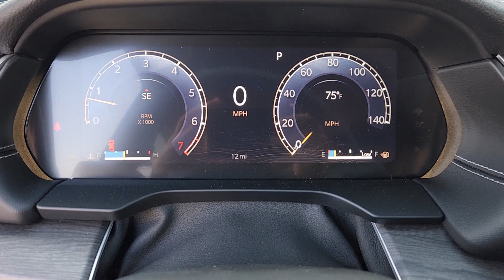2024 Jeep Grand_Cherokee_L Lewisville, Carrollton, Grapevine, Denton, Frisco 24GC3412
Baltic Gray Metallic Clearcoat New 2024 Jeep Grand_Cherokee_L Limited available in 1024 S. Stemmons FWY, Lewisville, Texas at Huffines CDJR Lewisville, TX. Servicing the Lewisville, Carrollton, Grapevine, Denton, Frisco, area.

$4767 off MSRP! Ask about our home delivery service! Black Appearance Package (Gloss Black Exterior Accents and Wheels: 20 x 8.5 Gloss Black Painted Aluminum) Luxury Tech Group II (2nd Row Manual Window Shades Auto-Dimming Exterior Driver Mirror Capri Leatherette w/Axis II Seats Integrated Off-Road Camera Passive Entry - Front/Rear Doors Liftgate Power Tilt/Telescope Steering Column Rain Sensitive Windshield Wipers and Ventilated Front Seats) Quick Order Package 23E Trailer Tow Package (220 Amp Alternator Automatic Headlamp Leveling System Class IV Receiver Hitch Dual Exhaust Tips Heavy-Duty Engine Cooling Rear Load Leveling Suspension and Trailer Hitch Zoom) 3.45 Rear Axle Ratio 3rd row seats: split-bench 4-Wheel Disc Brakes 6 Speakers 9 Amplified Speakers w/Subwoofer ABS brakes Active Noise Control System Air Conditioning Alloy wheels AM/FM radio: SiriusXM with 360L Anti-whiplash front head restraints Audio memory Auto High-beam Headlights Automatic temperature control Brake assist Bumpers: body-color Capri Leatherette Seats Compass Delay-off headlights Driver door bin Driver vanity mirror Dual front impact airbags Dual front side impact airbags Dual-Pane Panoramic Sunroof Electronic Stability Control Emergency communication system Four wheel independent suspension Front anti-roll bar Front Bucket Seats Front Center Armrest w/Storage Front dual zone A/C Front fog lights Front License Plate Bracket Front reading lights Fully automatic headlights Garage door transmitter Heated door mirrors Heated front seats Heated rear seats Heated steering wheel Illuminated entry Interior Rear Facing Camera Knee airbag Low tire pressure warning Manual Fold Seatbacks Memory seat Navigation System Normal Duty Suspension Occupant sensing airbag Outside temperature display Overhead airbag Overhead console Panic alarm ParkView Rear Back-Up Camera Passenger door bin Passenger vanity mirror Power door mirrors Power driver seat Power Liftgate Power passenger seat Power steering Power windows Radio data system Radio: Uconnect 5 Nav w/10.1 Display Rear air conditioning Rear anti-roll bar Rear reading lights Rear window defroster Rear window wiper Reclining 3rd row seat Remote keyless entry Roof rack: rails only Security system Speed control Speed-Sensitive Wipers Split folding rear seat Spoiler Steering wheel mounted audio controls Tachometer Telescoping steering wheel Tilt steering wheel Traction control Trip computer Turn signal indicator mirrors Variably intermittent wipers Voltmeter and Wheels: 18 x 8.0 Polished/Painted Aluminum.brbrBaltic Gray Metallic Clearcoat 2024 Jeep Grand Cherokee L Limited Retail NT 4WD 8-Speed Automatic 3.6L V6 24V VVTbrbrOur Chrysler dealership in Lewisville TX is proud to serve the Lewisville Flower Mound and Highland Village TX communities with the finest selection of new and used Chrysler Dodge Jeep and RAM vehicles in the Greater Dallas-Ft. Worth area. Our skilled and knowledgeable car sales staff is her to help you with touchless service. Your health and peace of mind is important to us! We can answer any questions on every make and model of the cars trucks and SUVs we have in stock. Our team is here to help you find the right and perfect vehicle for your needs and budget and we want you to be excited to get behind the wheel of the vehicle of your choice for a test drive. We have over 400 new Chrysler Dodge Jeep and RAM vehicles on our lot! If you are looking for a car truck or SUV we have a huge selection for every budget! Feel free to browse our new or used inventory 24/7 or call us with any questions!